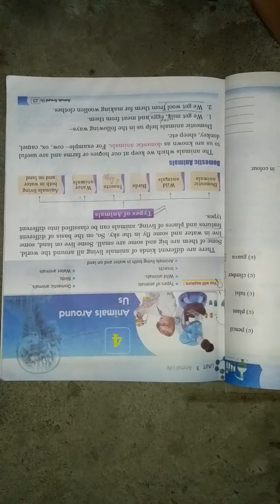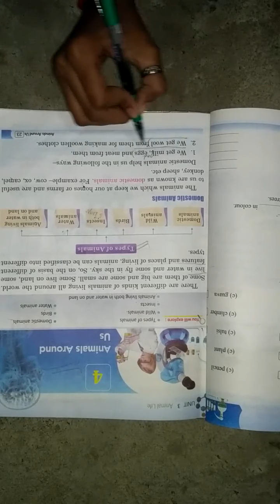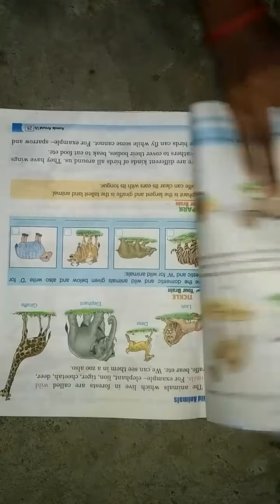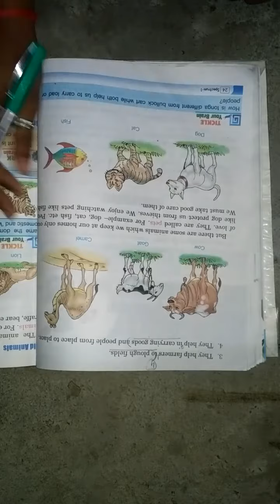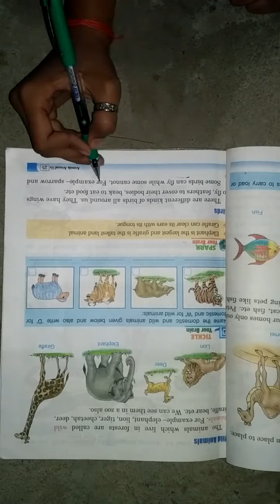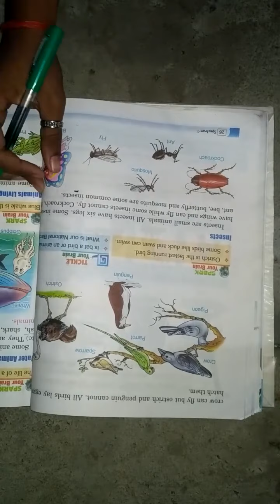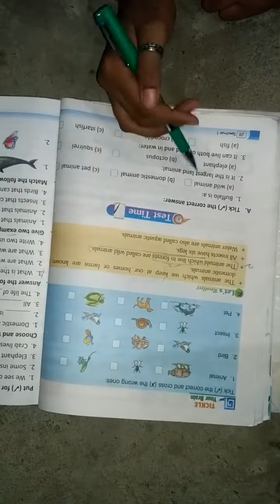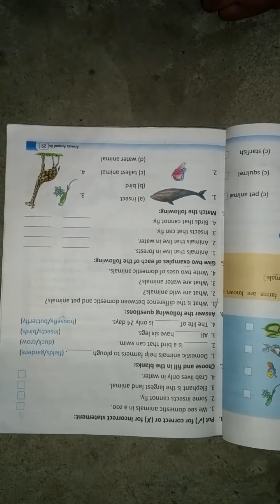Class 1st (Science,,,)